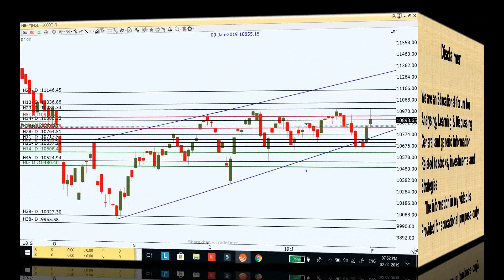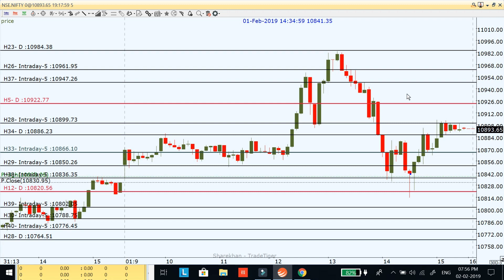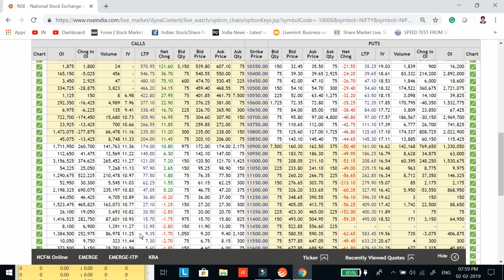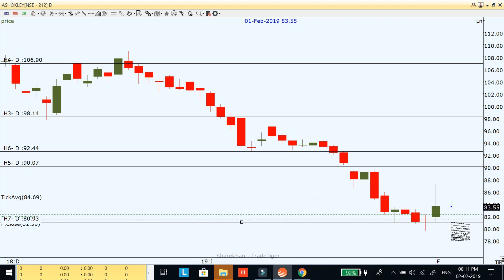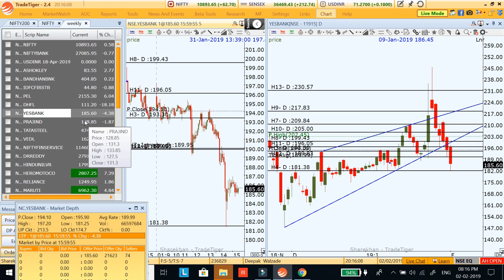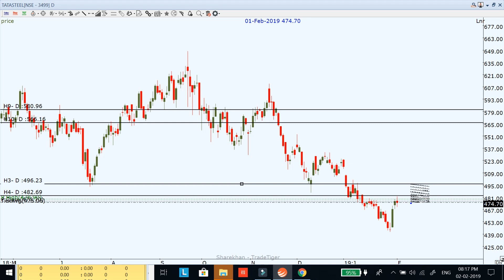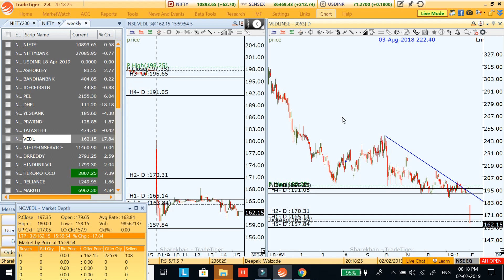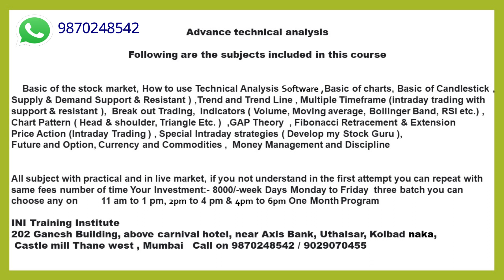Market Weekly View for 4th February to 8th February 2019;#50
Market Weekly View for 4th February to 8th February 2019;#50 in this video I explain my view on Nifty, Bank Nifty and on stock for next week 4 Feb to 8 Feb 2019